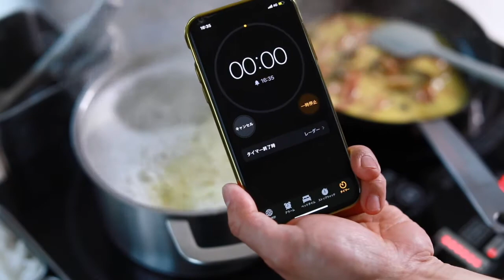How to cook | SPAM carbonara with mushroom preserved food ｜stockpile food easy recipe ｜chef TSUJI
【ingredients】
100g pasta
120g carbonara sauce
15g SPAM
20g mushroom
1 egg yolk
parmesan cheese
5 Star gourmet truffle sauce 1/2 bin

【how to make SPAM carbonara】
a pro teaches how to cook using SPAM canned food
with pasta to make a delicious dish!
take out the 15g of SPAM and cut it into sticks
cut off the root of shimeji mushrooms and break it up
put the heat on medium, and pour in vegetable oil
After putting in the SPAM, put the heat on high
cook it until it changes color
when you can smell the SPAM, but the shimeji mushrooms in
cook it until it's like crunchy bacon
put the heat on low, and pour in 120g of carbonara sauce
to boil pasta, boil water on high heat
put 1% of the amount of water of salt and put 100g of pasta in
hold the pasta in a bundle then let it go so it would spread out evenly
cook the pasta for 3min (or what is stated on the package)
turn the heat off the pasta pot, and turn the heat on for the sauce
put the pasta into the sauce, and mix
heat 5 star gourmet truffle sauce, serve the pasta on a plate
sprinkle parmesan cheese on the pasta
pour truffle sauce over the pasta
(it's nice without the sauce, but it better with it)

history of chef tsuji testuya
graduated  tsuji cooking school France
trained at a star restaurant Jacques DECORET in France
after returning to Japan, Deputy chef at L'AUBERGE DE L'ILL, Hiramatsu, La suite
experienced making a range from appetizers to desserts, but felt that there was a distance between the kitchen and the customer. He could not tell his opinion to the customers and could not hear the opinion of the customers
started a catering services to "see the happiness of the customers through communication"
with his techniques and friendliness, there are many repeaters